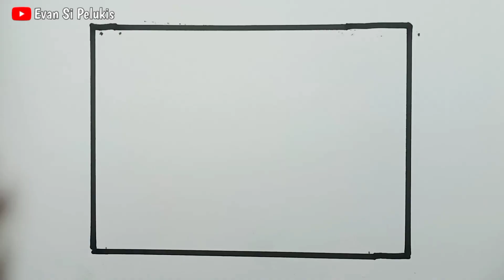Cara menggambar pemandangan yang mudah untuk pemula |How to draw easy scenery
Teman-Teman Semua Jangan Lupa:
•COMEN
Terimakasih!